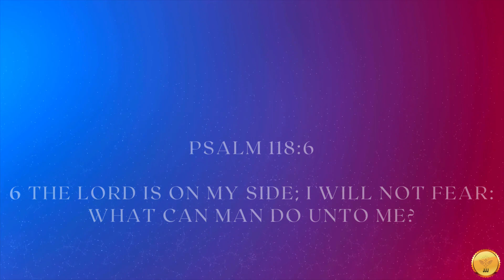Psalm 118:6 The Lord is on my side; I will not fear what can man do unto me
Today we are blessed to meditate on the words of Psalm 118:6, "The Lord is on my side; I will not fear: what can man do unto me?" These are powerful words that remind us of the unshakable power of God's protection and guidance in our lives.

As human beings, we are vulnerable to fear and anxiety, especially in times of uncertainty and trouble. But when we turn to God, we find a source of strength and security that is beyond anything this world can offer. When we trust in God, we can rest assured that He is with us, and that He will never abandon us.

The Psalmist proclaims, "The Lord is on my side." This simple statement is a profound truth that should bring us great comfort and peace. When we have the Lord on our side, we have a protector, a defender, and a guide who is all-powerful and all-knowing. We can trust in His wisdom, and we can rely on His strength to carry us through the most challenging times of our lives.

"The Lord is on my side; I will not fear: what can man do unto me?" With God on our side, we can face any challenge with confidence and courage. No matter what happens in our lives, we can trust that God will work all things together for good for those who love Him. When we face opposition or persecution from others, we can be confident that God will protect us and give us the strength we need to stand firm in our faith.

So, let us remember that we have a mighty God who is always on our side. Let us put our faith in Him and trust that He will never leave us nor forsake us. May we find comfort and strength in His presence, and may we walk boldly in the confidence of His love.

Amen.